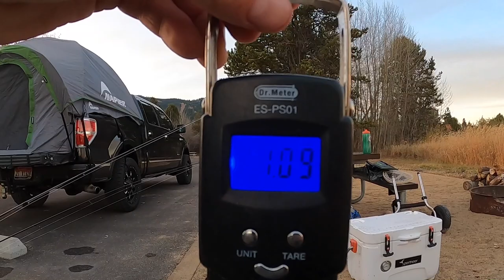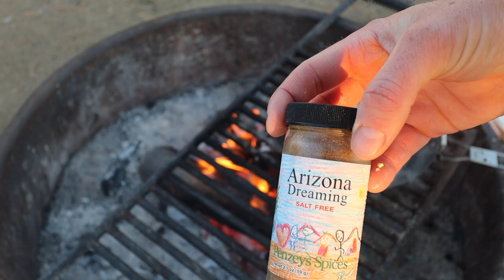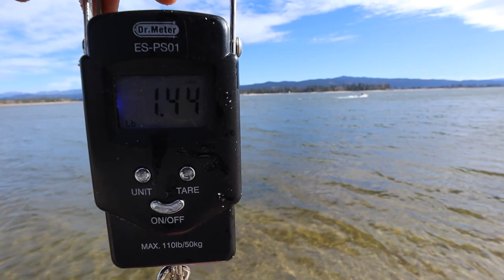Catch Cook and Camp HIGH Mountain Reservoir! JUMBO PERCH! (Personal Best)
As winter sets in I travel to a high mountain reservoir in search of jumbo yellow perch. My hopes are  not disappointed and I also stumble across some aggressive trout feeding before the freeze!

My Sunglasses
Truck Tent
Fish Scale
Rubber Net

7821 St. Andrews Rd